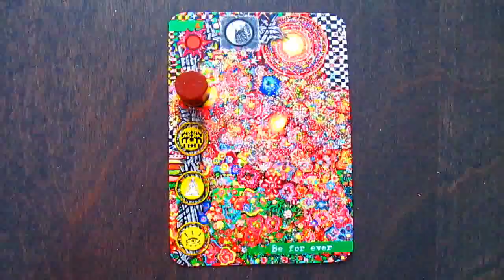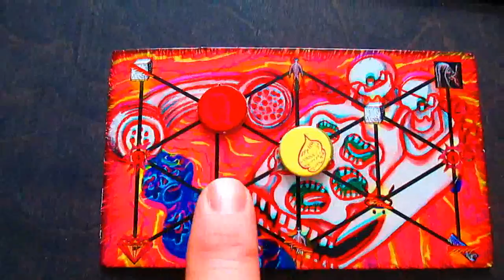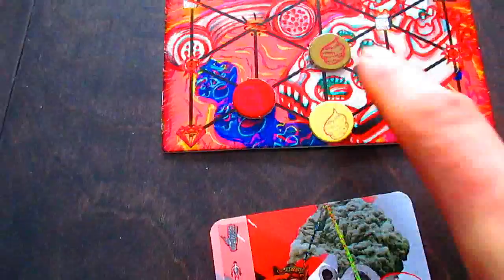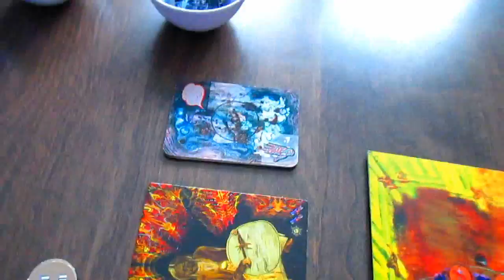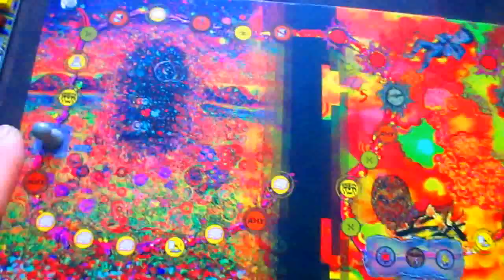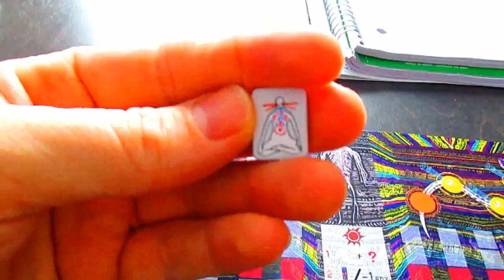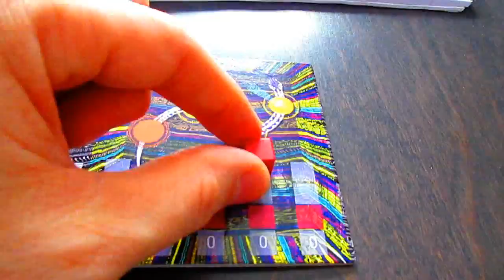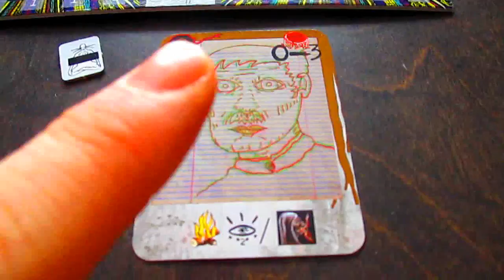The Mushroom Eaters Gameplay Part 4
Nate just posted a short video on his channel explaining the TALKING BOARD in more detail.  Watch it here: